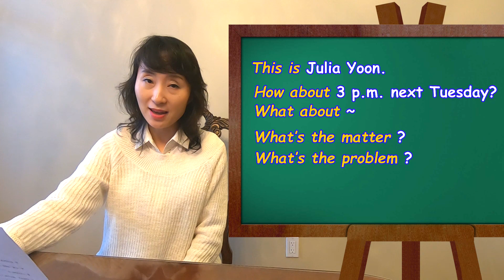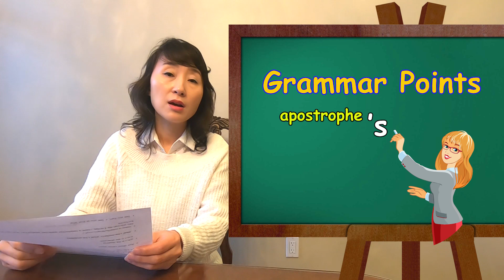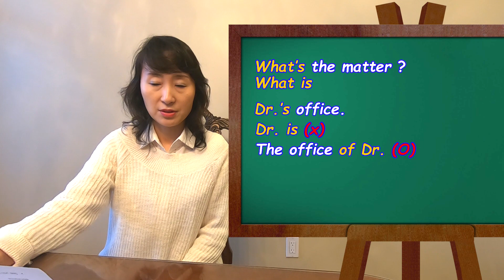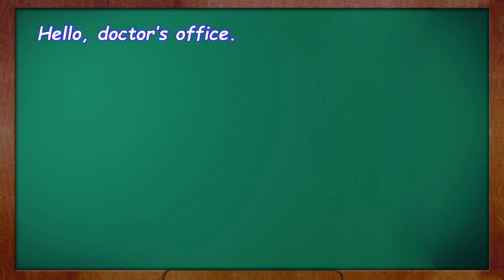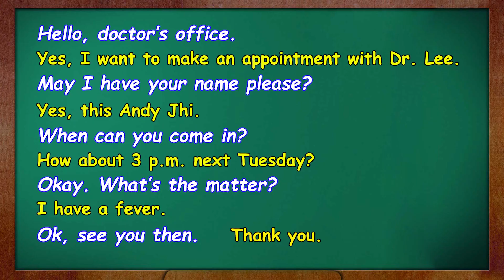How to Make a Dr.'s Appointment in English/ESL/English Conversation/LINC 2/영어회화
Would you like to learn how to make a Dr.'s appointment in English?
Here is the dialogue you can study with Julia Yoon.

A: Hello, Dr.'s office.
B: Yes, I want to make an appointment with Dr. Lee.
A: May I have your name please?
B: Yes, this is Andy Jhi.
A: When can you come in?
B: How about 3 p.m. next Tuesday?
A: Okay. What's the matter?
B: I have a fever.
A: OK, see you then.
B: Thank you.